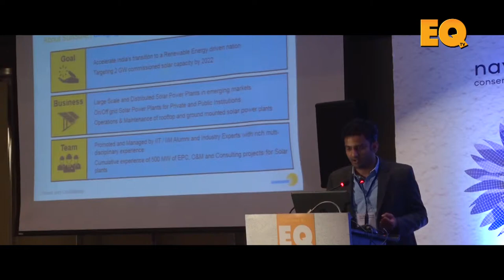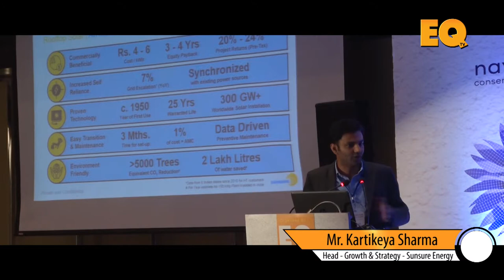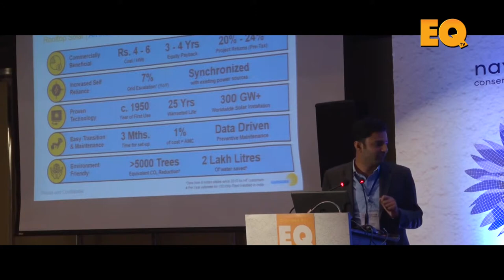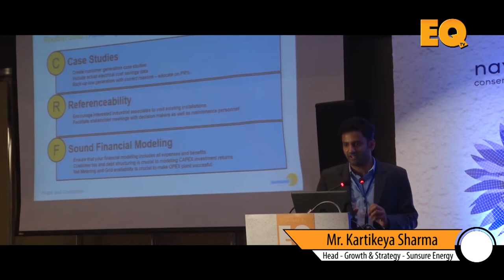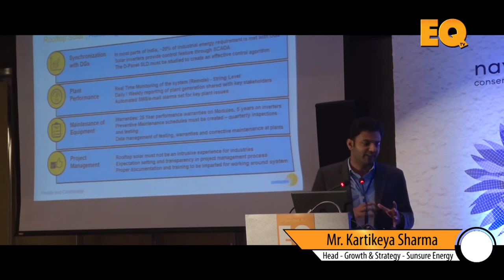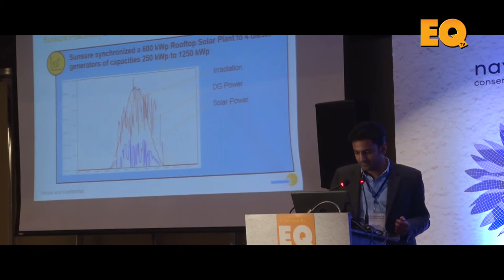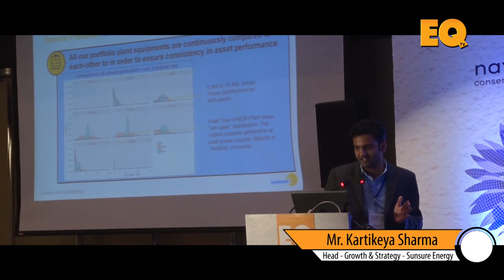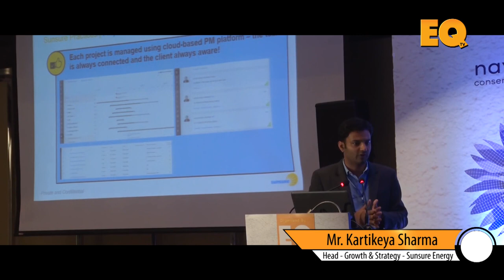Kartikeya Sharma, Head - Growth & Strategy, Sunsure Energy at EQ Solartech Leadership Summit